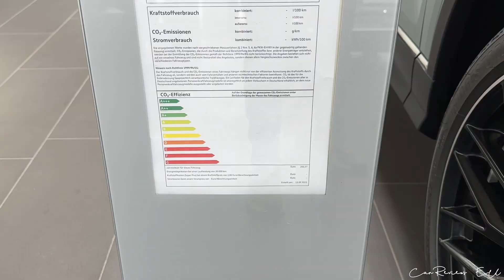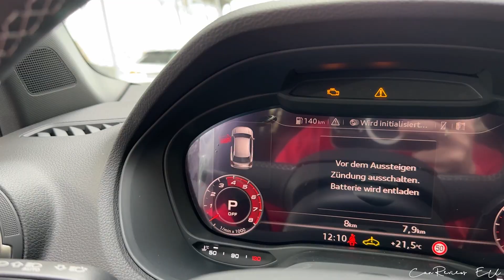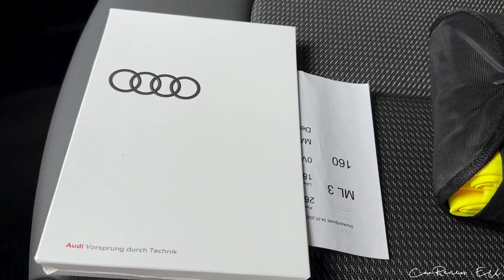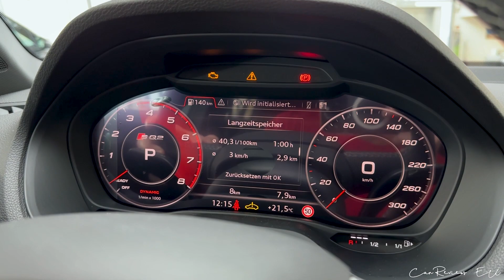2023 Audi SQ2 TFSI S tronic (300 HP)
2023 Audi SQ2 TFSI S tronic (300 HP) in Pfeilgrau Perleffekt

Audi Feser Schwabach
Fürther Straße 32, 91126 Schwabach
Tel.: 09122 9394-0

Verbrauch Kurzstrecke (WLTP): 11,7 l/100 km
Verbrauch Stadtrand (WLTP): 8,1 l/100 km
Verbrauch Landstraße (WLTP): 7,1 l/100 km
Verbrauch Autobahn (WLTP): 8,1 l/100 km
Verbrauch kombiniert (WLTP): 8,3 l/100 km
CO2-Wert kombiniert (WLTP): 188 g/km
Tankgröße: 55,0
Schadstoffklasse: Euro 6d-ISC-FCM (WLTP)
Kraftstoffart/Fuel: Benzin/Petrol
Umweltplakette / Environmental badge: 4 (Grün/Green)
Effizienzklasse: C
Leistung / Power: 221 kW / 300 HP
Drehmoment / Torque: 400 Nm or 395 lb-ft
Antriebsart / Drivetrain: AWD
Getriebe / Transmission: 7 Speed DSG
Hubraum / Engine capacity: 1984 ccm
Geschwindigkeit / Top Speed: 250 km/h or 155 mp/h
Beschleunigung / Acceleration: 4,9 s
Leergewicht / Curb Weight: 1610 kg / 3549 lbs
Power-Output ratio: 5,37 kg/hp
Länge / Length: 4216 mm
Breite / Width: 1802 mm
Höhe / Height: 1495 mm
Farbe / Color: Pfeilgrau Perleffekt
Price: 64 333 €